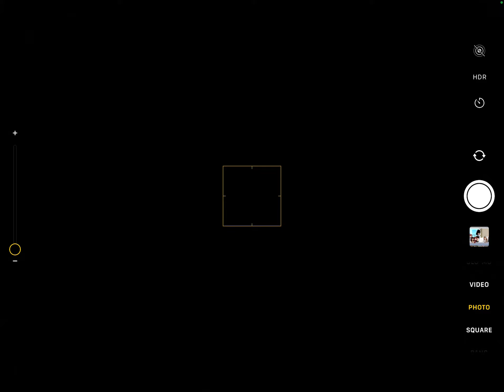￼ You broke up with me what is the problem￼